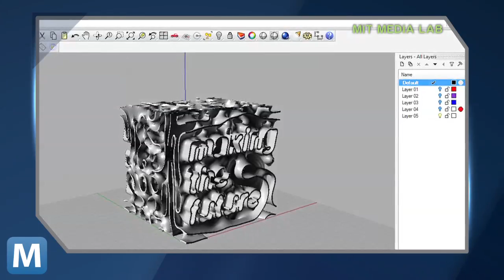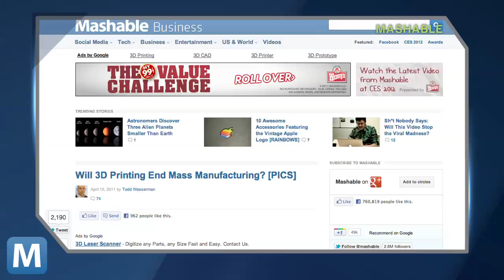MIT Creates 3D Prints Inspired By Nature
MIT Professors Neri Oxman and Craig Carter use their background in architecture and science to develop structures using 3D printing.  Their inspiration comes from objects found in nature.